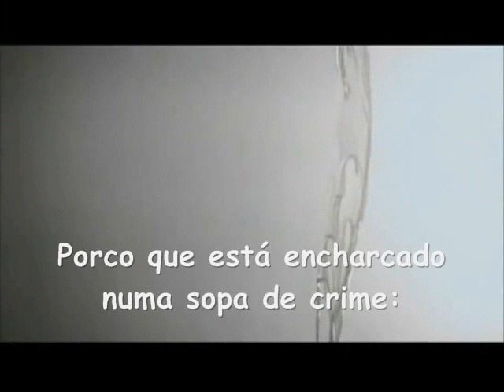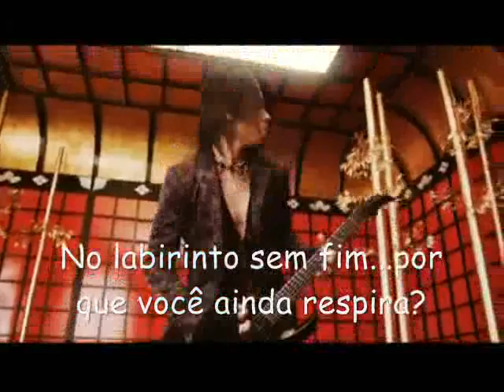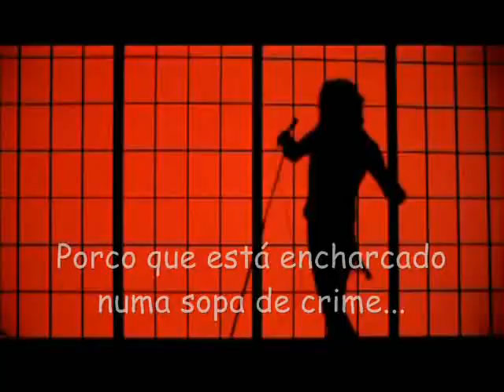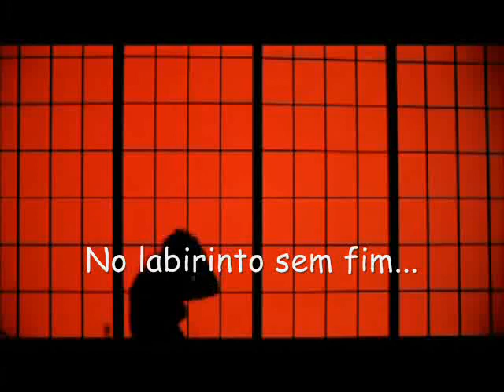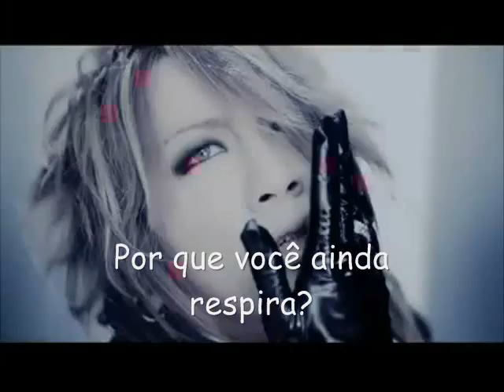The Gazette The Invisible Wall Legendado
primeiro video que legendo^^
i eu amei legenda esse*-*